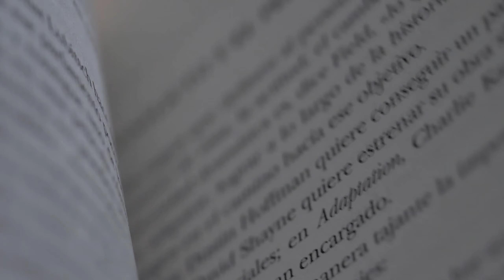12 साल ब्रह्मचर्य के अनसुने फायदे || 12 Years Unheard Benefits Of Celibacy Brahmacharya Gyankijyoti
12 साल ब्रह्मचर्य के अनसुने फायदे || 12 years unheard benefits of celibacy Brahmacharya Gyankijyoti

12 Years Unheard Benefits Of Celibacy, 12 साल ब्रह्मचर्य के अनसुने फायदे, 12 year power of celibacy, Brahmachaya, Celibacy, ब्रह्मचर्य, Gyankijyoti,

Note : - Legel Work :-
This Video is created by GYAN KI JYOTI
exclusively for GYAN KI JYOTI,